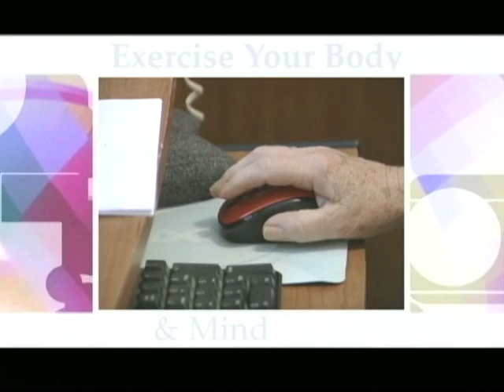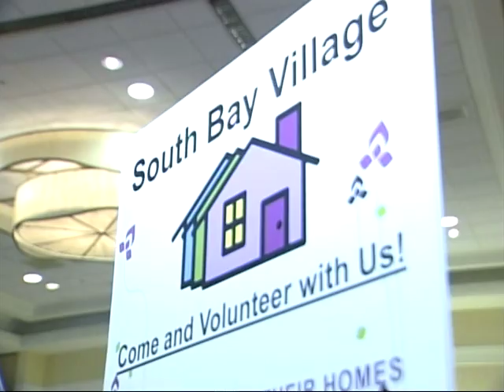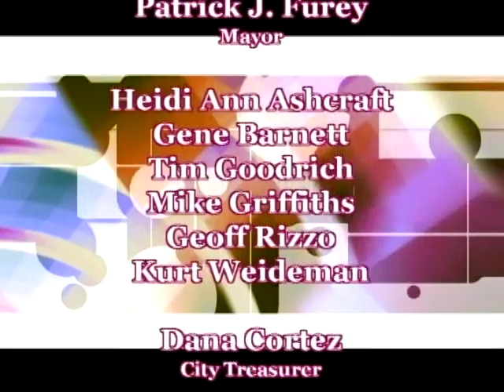Senior Scene: Be Informed